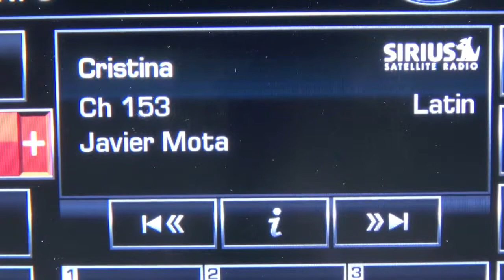Autos 0 60 The 17 Worst Cars You Can Buy by Edmunds com